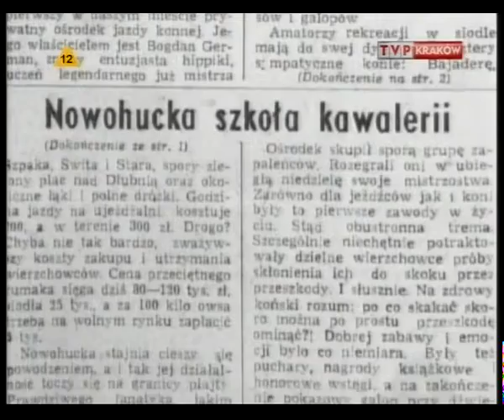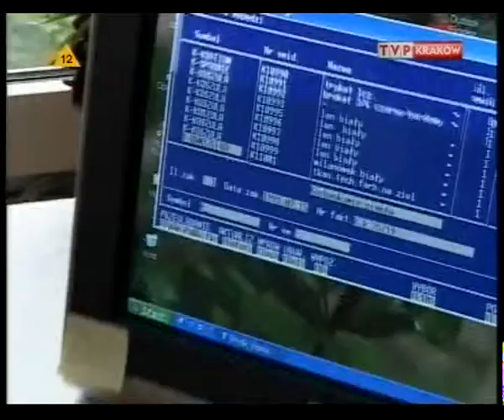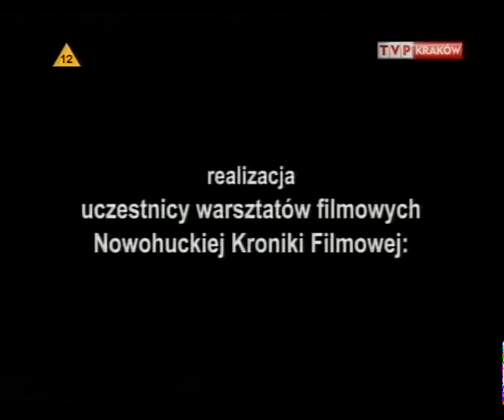Nowohucka Kronika Filmowa wyd. 215 - czerwiec 2010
w odcinku:

1. PEGAZ
Ośrodek Jazdy Konnej PEGAZ powstał dokładnie 1 maja 1981r. Na początku były tylko 3 konie, dziś jest ich już 13. Rozbudowała się infrastruktura, odbywają się zajęcia szkoleniowe, rekreacyjne. Na zajęcia przychodzą dzieci, a nawet jeden wnuk tych pierwszych jeźdźców sprzed 30 lat.O historii Klubu, oraz o tym, jak odróżnić prawdziwego pasjonata jeździectwa od "szpanera" opowiada jego prezes Bogdan German. Materiał filmowy pokazuje zdjęcia archiwalne z lat 80. oraz współczesne ujęcia ze stajni, wybiegu, ujeżdżalni.

2. SZKOŁA BREAKDANCE
Przez minutę kamera Kroniki podpatruje trening młodych wielbicieli breakdance w Nowohuckim Centrum Kultury.

3. BIOGRAFIA KOSTIUMU
Wizyta w pracowni kostiumów Teatru Ludowego. O współpracy ze scenografem oraz o tym, jak przełożyć artystyczną wizję na realny kostium opowiada Zofia Maj, kierownik pracowni artystycznej męskiej. Natomiast po magazynach wypełnionych setkami opisanych, zinwentaryzowanych i czekających na swój powrót na scenę kostiumów oprowadza Kronikę Ewa Widera. Dowiadujemy się też, że najstarszym zachowanych kostiumem jest kamizela krakowska z 1955r. uszyta na potrzeby "Krakowiaków i Górali".

realizacja: uczestnicy Warsztatów Nowohuckiej Kroniki Filmowej: Justyna Chmiołek, Natalia Czerwińska, Agata Domalik, Olga Dzikowicz, Daria Habryło, Agnieszka Król, Magdalena Kujda, Norbert Piotrowski, Joanna Urbaniec, Anna Walawska, Łukasz Wit

opieka realizatorska: Marcin Kaproń, Anna Pankiewicz

pierwsza emisja w TVP: 14 VI 2010